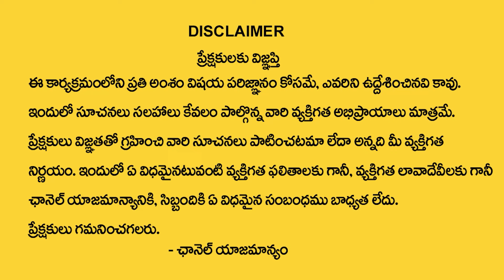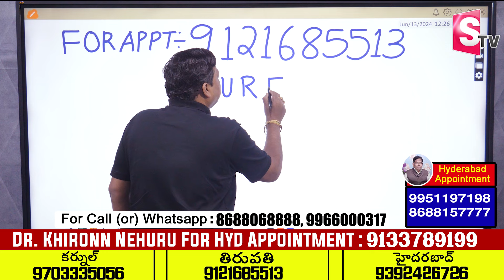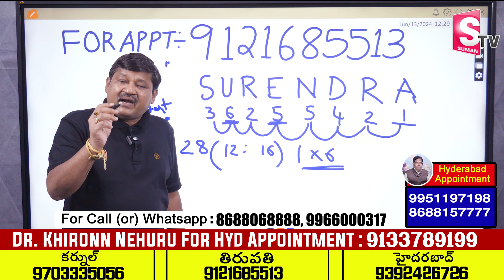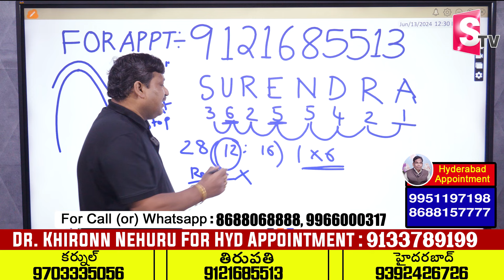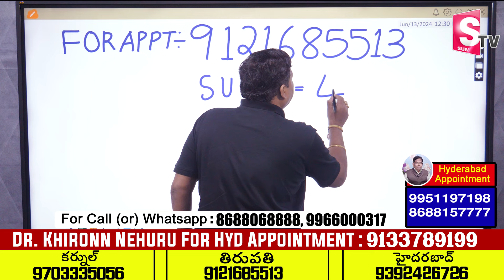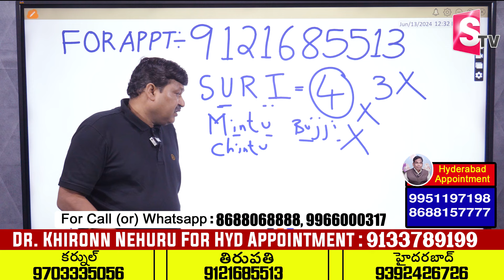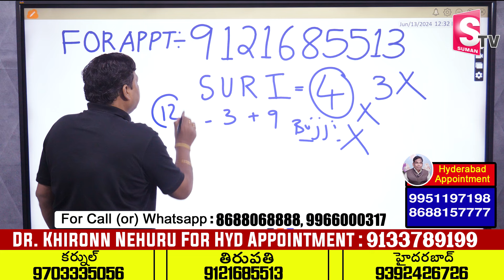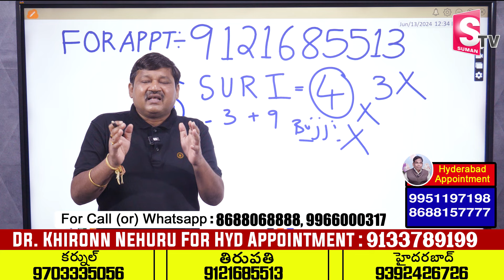SURENDRA Name Numerology 2024 Prediction || 2024 Prediction Dr KHIRONN NEHURU || ‪@SumanTvSpiritual‬